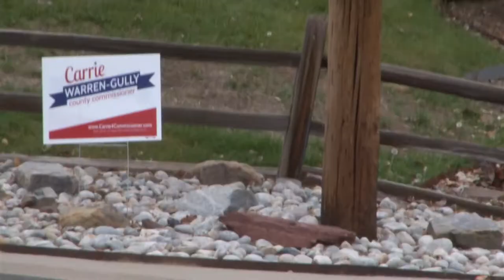Carrie Warren-Gully | Recycle Your Yard Sign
Please vote for Carrie Warren-Gully on November 6 to be one of your county commissioners. And bring your yard sign in for recycling on Saturday, November 10.